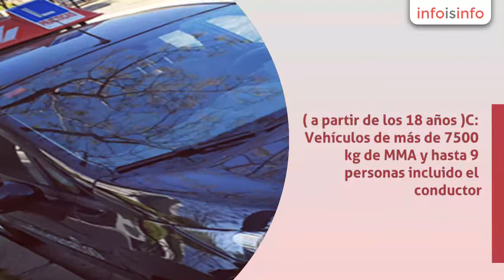Curso de formación vial en Barcelona - Autoescola Fira - InfoIsInfo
Autoescola Fira, Curso de formación vial en Barcelona. Más Información

Autoescuela situada en el barrio de la zona franca, a 100 metros del centro comercial Gran Via 2. Es una autoescuela moderna, con un diseño y estilo propios, así como la manera de enseñar y de tratar con el cliente, hará que te sientas como en casa, ya que de el mejor trato nace la mejor enseñanza.

Prueba nuestros cursos intensivos y verás que obtener el apto en teórica no es tan difícil como lo pintan, luego una vez que tengas tu teórica, disfruta de las prácticas en nuestro Ford Fiesta.

Te esperamos con los brazos abiertos, si quieres calidad apuéstalo todo al rojo de Autoescola Fira.
No dudes en informarte de como obtener cualquier permiso que te interese:
Credencial del Taxi: Obtén tu credencial y entra en bolsa de trabajo activa para ser taxista.
Btp: Transporte público de viajeros y conducción de vehículos prioritarios.
AM: Ciclomotores ( a partir de los 15 años )
A1: Motos 125 c.c. ( a partir de los 16 años )
A2: Motos de hasta 35 KW ( a partir de los 18 años)
A: Cualquier tipo de motocicleta ( a partir de los 20 años y con 2 años de experiencia con el permiso A2. )
B: Automóviles de hasta 3500 kg de MMA y hasta 9 personas incluido el conductor. ( a partir de los 18 años ).
B + E: Vehículo que autoriza permiso B y un remolque de más de 750 kg cuando el conjunto supere los 4250 kg ( Si no los supera se necesitará el B-96 )
C1: Vehículos de hasta 7500 kg de MMA y hasta 9 personas incluido el conductor. ( a partir de los 18 años )
C: Vehículos de más de 7500 kg de MMA y hasta 9 personas incluido el conductor. ( a partir de los 21 años )
C + E: Vehículo de los que autoriza del permiso C y remolque de más de 750 kg.
D1: Transporte de hasta 16 pasajeros más el conductor. ( a partir de los 21 años )
D: Transporte de más de 16 pasajeros. ( a partir de los 24 años )
D + E: Vehículo de los que autoriza el permiso D y remolque de más de 750 kg.
NO LO DUDES! INFÓRMATE!!!

Ofrecemos todo lo necesario para que puedas obtener tu permiso de conducir, cursos intensivos, de mañana o de tarde, tu eliges! Clases amenas para que a la vez que se te haga entretenido el aprender no dejes de estar atento, test online con seguimiento de tu aprendizaje para que subas a examen estando 100% preparado, app móvil para que hagas test en todo momento y en cualquier lugar.
Te lo damos todo para que tengas tu permiso de conducir.